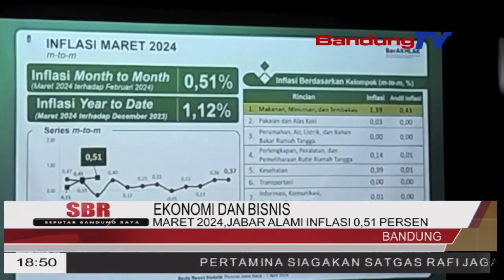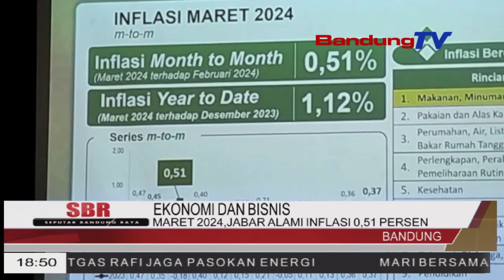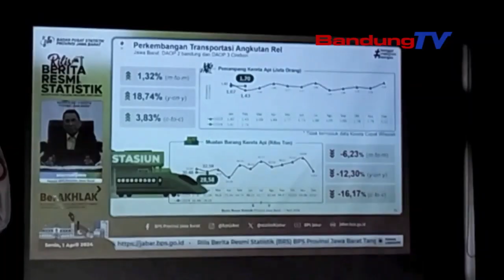MARET 2024, JABAR ALAMI INFLASI 0,51 PERSEN